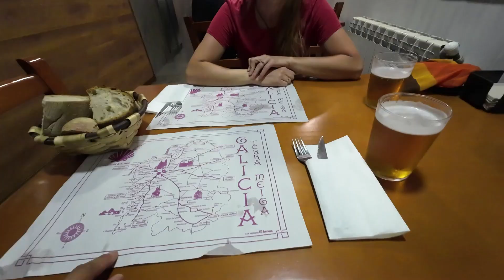Camino Primitivo #5 La Mesa - Fonsagrada 42km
Witam zapraszam Was do obejrzenia naszej pięknej przygody z Camino Primitivo czyli drogi z Oviedo do Santiago de Compostela. Podążamy pieszo przez rejony Hiszpanii Asturii i Galicji drogą pierwotną najstarszą pielgrzymkową trasą do grobu apostoła Jakuba Starszego syna Zebedeusza, który właśnie znajduje się w Santiago. Przeszliśmy ok 330km całej trasy w 10 dni. Filmiki będą pokazywać się w odcinkach najpóźniej co tydzień w poniedziałek z każdego kolejnego dnia naszej trasy a może trochę szybciej zobaczymy.

Camino Primitivo #1 Oviedo - Grado 25km DZIEŃ PIERWSZY
Camino Primitivo #2 Grado - Bodenaya 30km DZIEŃ DRUGI
Camino Primitivo #3 Bodenaya  - Colinas de Arriba 35km DZIEŃ TRZECI
Camino Primitivo #4 Colinas de Arriba - La Mesa 26km DZIEŃ CZWARTY
Camino Primitivo #5 La Mesa - Fonsagrada 42km  DZIEŃ PIĄTY

Buen Camino